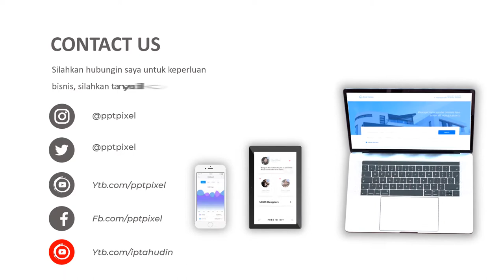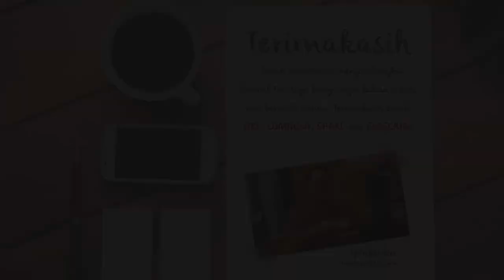Jasa Video Pemasaran Virtual Office, Video Penyewaan Ruangan Kantor, Promosi Company Profil, Corpora